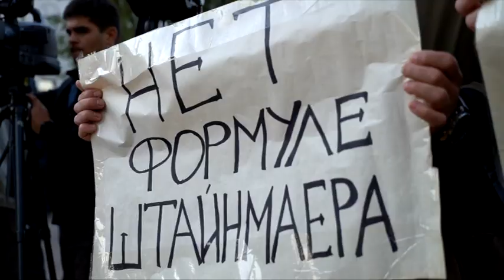"НІ" капітуляції — у Дніпрі вийшли на акцію проти формули Штайнмаєра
«Ні» формулі Штайнмаєра. Ветерани АТО, волонтери, активісти та представники різних політичних сил у Дніпрі вийшли на акцію протесту. Під стінами Дніпропетровської обласної адміністрації розгорнули прапори і плакати із написами: «Ні капітуляції», «Ні відводу військ». Учасники акції вимагають заборонити впровадження особливого статусу для окремих районів Донецької і Луганської областей, відведення українських військ від лінії розмежування, проведення виборів на окупованих територіях до отримання повного контролю над україно-російським кордоном. Мітинги відбулися також у Києві, Харкові, Одесі, Запоріжжі, Львові. А в столиці вже започаткували “Рух опору капітуляції”. Документ передбачає впровадження закону про особливий статус окупованого Донбасу після проведення там місцевих виборів відповідно до українського законодавства.